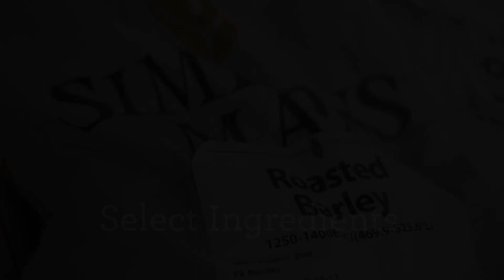BSG Canada – Select Ingredients for Outstanding Beer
BSG Canada has been producing and distributing brewing products to Canadian markets since the early 1990s. With warehouse locations in Guelph ON, Saint-Laurent QC, Airdrie AB, and Delta BC, we are able to offer customers savings on transportation costs as well as flexibility with scheduling and warehousing space.
We are proud to be the Canadian distributor of a complete range of high-quality brewing ingredients, including products from Crisp Malt, Fermentis, Mouterij Dingemans, Rahr Malting Co., Simpsons Malt, Weyermann®, Kerry Bioscience, and many others. Our can program was developed to help smaller craft breweries compete by offering a cost-effective solution to an expensive but essential packaging option.
From exclusive ingredients to our innovative can program, we are committed to being your partner and share your passion for creating outstanding beer.